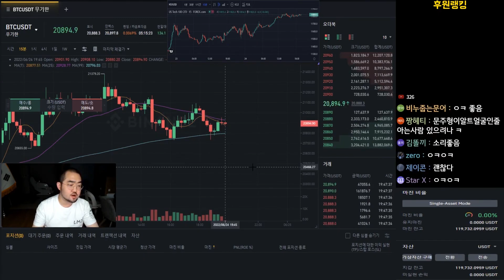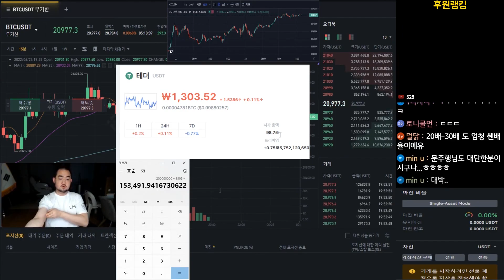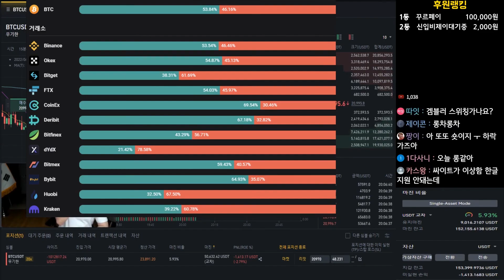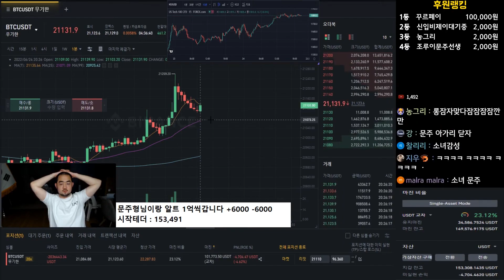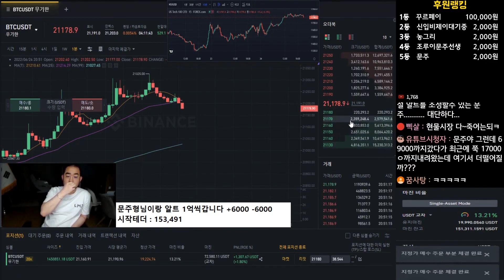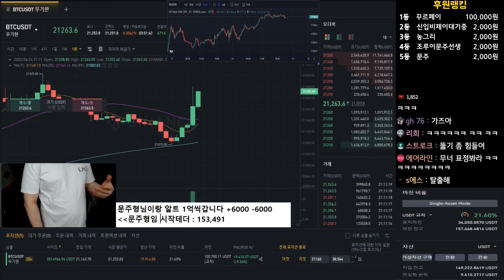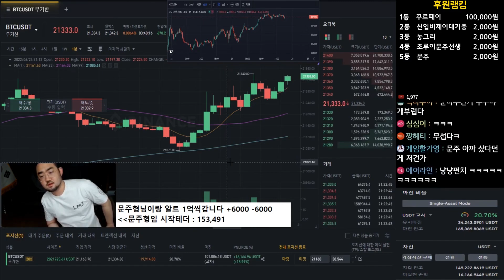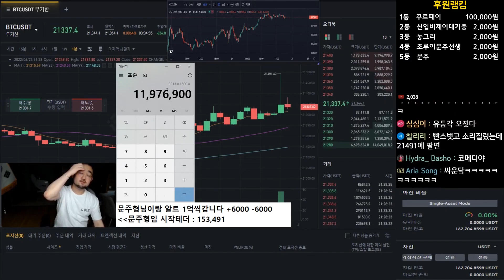이문주 x 알트 1억씩 20배로 마진 첫방송에 입문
VIP 스폰서 가입(월 990원) ←클릭하고 가입 버튼 누르세요~